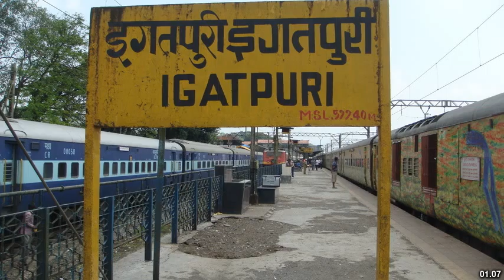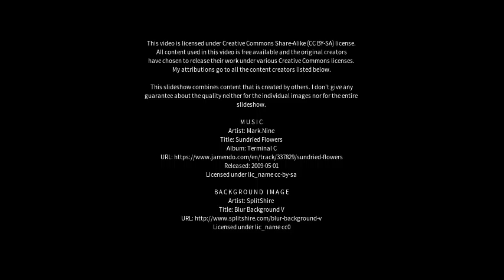Best places to visit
Best places to visit - Latur (India) Best places to visit - Slideshows from all over the world - City trips, nature pictures, etc.